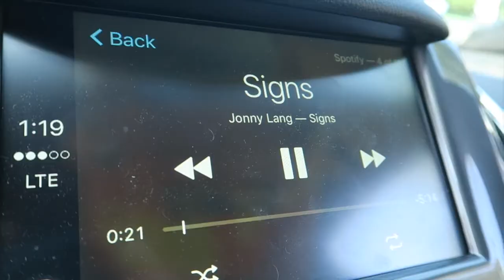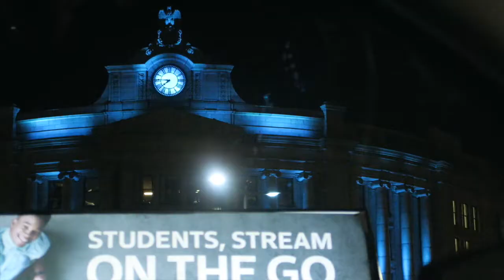How I Deal With Stress (Part 1) || Warrior Life 023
Facebook: Nate Witkowski- Warrior Athlete